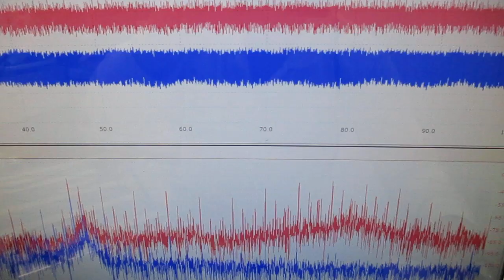メガヘルツの超音波発振制御プローブを利用した実験動画 ultrasonic-labo